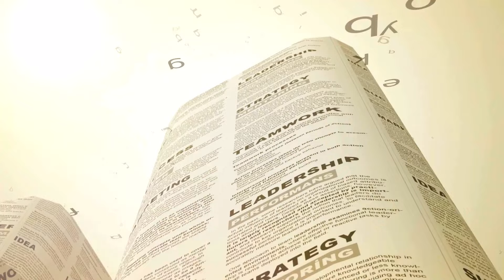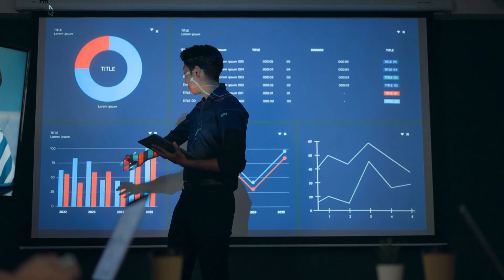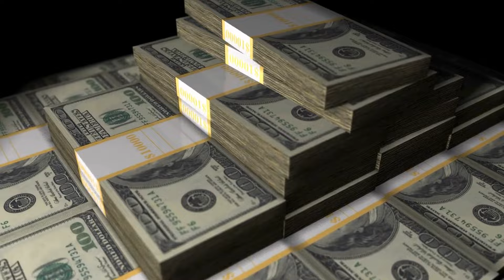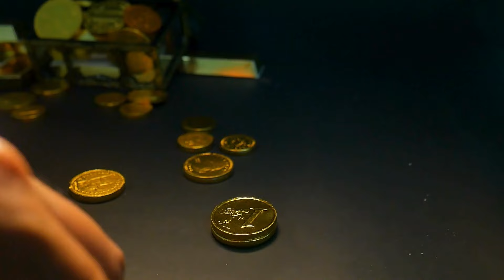Entro la fine di giugno, questi segni zodiacali vinceranno il jackpot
Immagina che le stelle si allineino in una configurazione ideale, aprendo la porta a incredibili opportunità e benessere finanziario. Prima della fine di giugno, questi segni zodiacali scelti vinceranno il vero jackpot, acquisendo inaspettatamente e improvvisamente ricchezze che prima potevano solo sognare. Chi sono questi fortunati il ​​cui destino cambierà grazie all'influenza cosmica? In questo video sveleremo quali segni zodiacali saranno al centro del favore degli astri e cosa porterà loro esattamente questa fortuna inaspettata.
*Nota. Questo contenuto è solo a scopo informativo e non garantisce l'accuratezza delle previsioni. Viene fornito solo a scopo di intrattenimento e non deve essere considerato una garanzia di risultati futuri.*
Benvenuto in Mondo zodiacale, la tua destinazione definitiva per tutto ciò che riguarda l'astrologia! 🌟

Qui a Mondo zodiacale approfondiamo le caratteristiche di ciascun segno zodiacale, offrendoti oroscopi approfonditi, interpretazioni dettagliate delle previsioni e discussioni affascinanti su come le stelle possono influenzare le nostre vite. Dal focoso Ariete al compassionevole Pesci, scopri come il tuo segno plasma la tua personalità, le tue relazioni e il tuo destino.